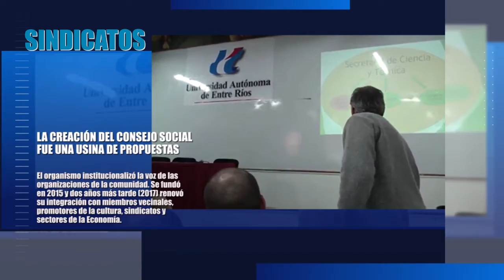UADER 2012-2020 | Más derechos e inclusión en el territorio | EXTENSIÓN (5ta. ENTREGA)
En diciembre de 2020 se cumplen ocho años del inicio de la etapa democrática en UADER, que significaron dos períodos institucionales conducidos por el Rector Bioing. Anibal J. Sattler elegido en 2012 por la Asamblea Universitaria y reelecto en 2016.
Una producción realizada íntegramente por la Secretaría de Comunicación que da cuenta -a modo de balance y síntesis- de las políticas de gestión que marcaron el crecimiento y transformación de la Universidad.